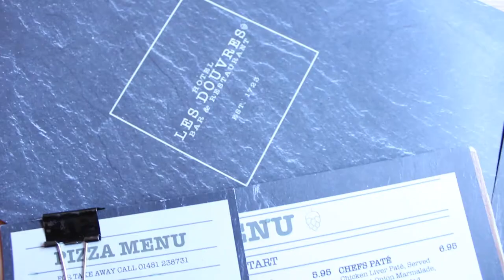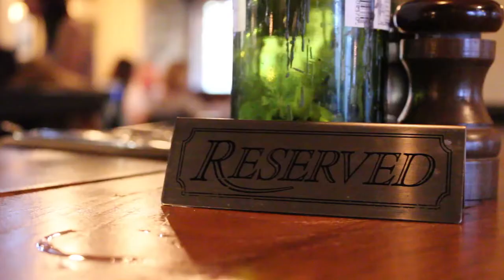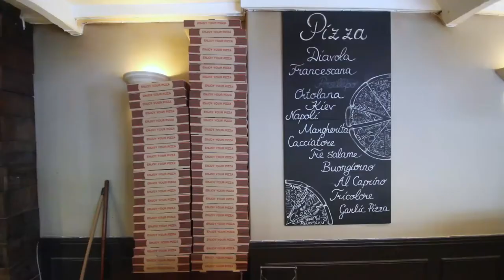Les Douvres Hotel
Today I visited Les Douvres Hotel in St. Martins. Such a lovely place to relax and eat some great pizza! I was delighted to find how close it was to the south coast in Guernsey, which has to be one of the most beautiful places here.

-This is a paid advertorial-